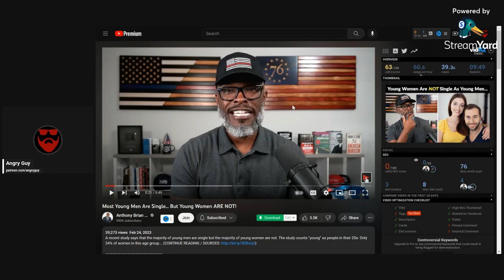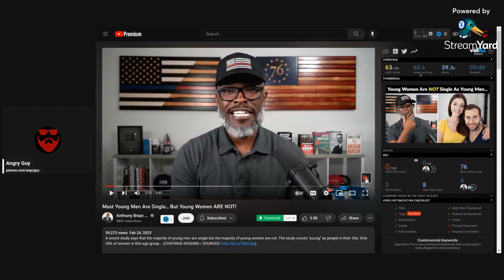Women are Regretting Their Body Counts